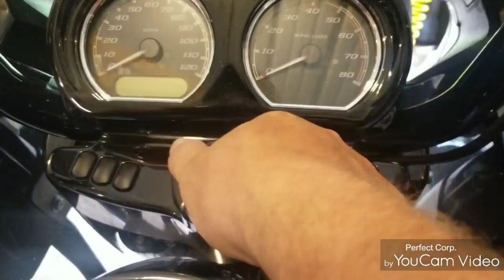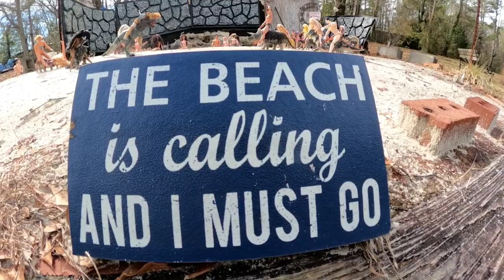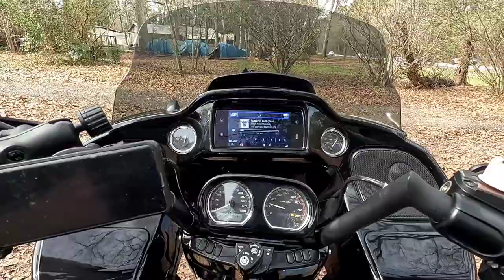Barbie Beach ⛱ Jurassic Beach 1/28/23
Turin, Georgia: Barbie Beach
Barbie Beach  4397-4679 Georgia 16Turin, GA
Begun in 2006, the constantly evolving yard art creation of Steve and Lynda Quick. The Barbies and GI Joes used in various scenes often don't wear clothing.